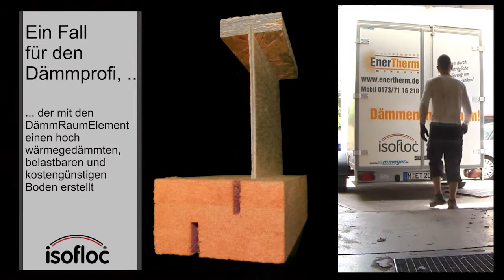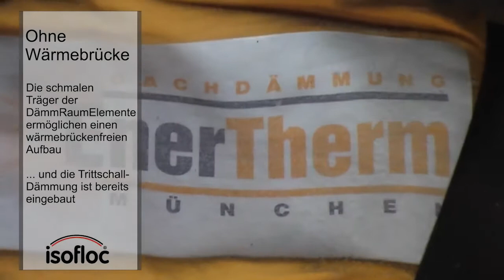"Hufer isofloc Edition" - begehbare oberste Geschossdecke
Bei Neubau und in der Hausrenovierung gibt es oft nicht genügend Raum für Dämmstoffe. Oftmals mündet der Aufwand in eine kaum beherrschbare Kleinarbeit, an deren Ende auf der einen Seite noch viel Material übrig bleibt, auf der anderen ist die Wärmedämmung alles andere als optimal. Mit der „Hufer isofloc Edition“ lassen sich viele Anwendungsgebiete und Herausforderungen technisch kompetent, schnell, kostengünstig und effektiv lösen. Am Ende entsteht ein robuster und nutzbarer Boden/Laufbelag im Dachboden oder ein optimal gedämmter Dachraum/Dachschräge gegenüber außen. Und was im Dach geht, klappt auch an der Fassade - einleuchtend!